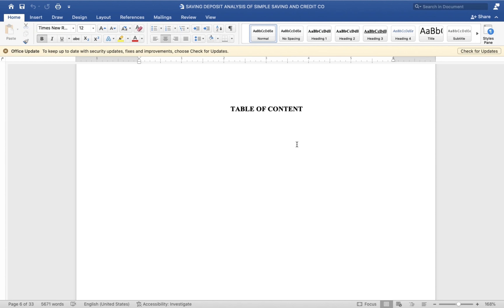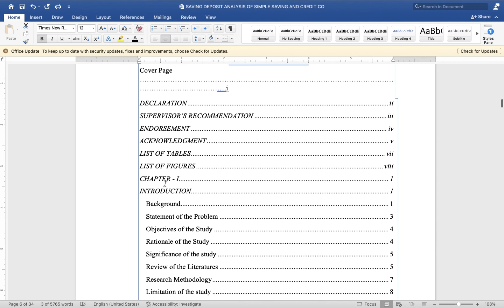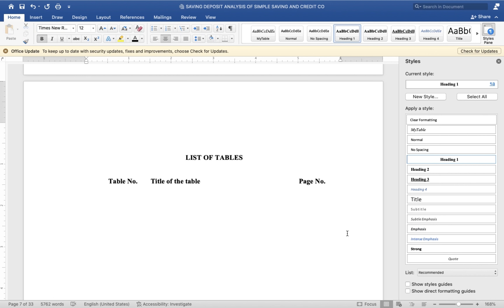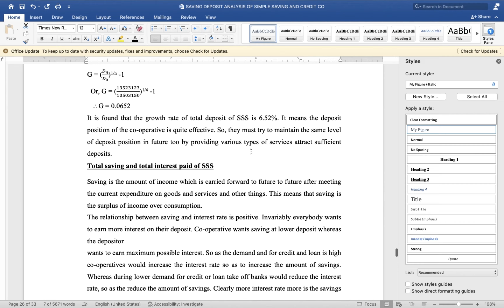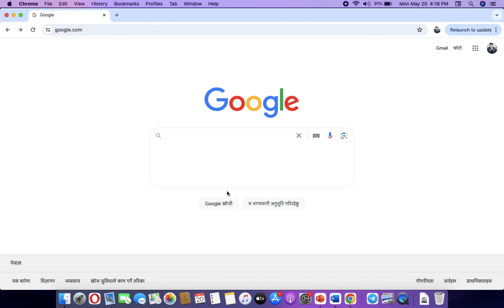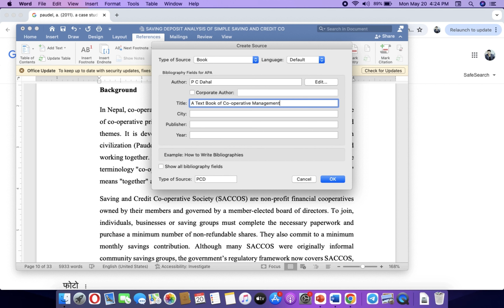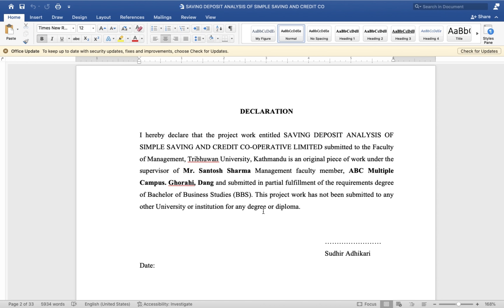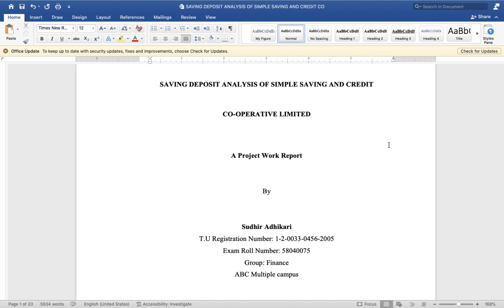Project Report for BBS 4th Year (TU) || बीबीएस चौथो वर्षको प्रोजेक्ट रिपोर्ट (त्रिवि) || PART-2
BBS 4th year project report preparation methods under the guidelines of Faculty of Management, Tribhuvan University.
त्रिभुवन विश्वविद्यालय, व्यवस्थापन संकायको मार्गनिर्देशन अनुसार तयार पारिएको बीबीएस चौथो वर्षको प्रोजेक्ट रिपोर्ट तथार पार्ने तरिका
Automated Table of Content, list of Table, List of Figure, Citation, Reference & Overall Format कसरी तयार गर्ने भन्ने सम्बन्धमा उदाहरणसहित प्रस्तुत गरिएको दोश्रो भाग (PART-2)